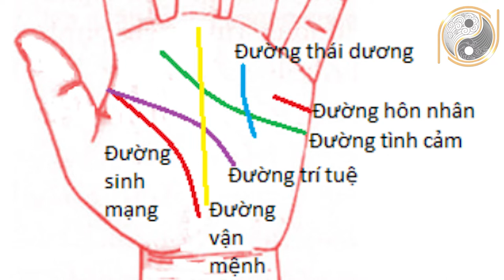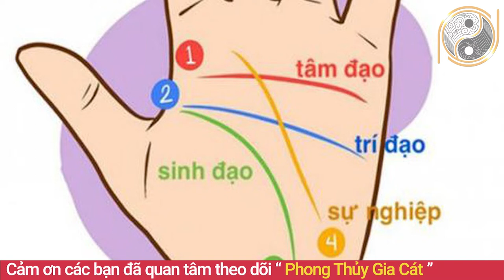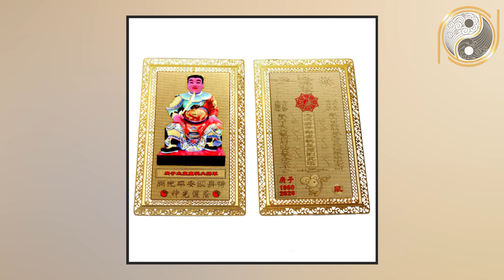Xem Tướng Bàn Tay Biết Ngay Vận Mệnh Giàu Nghèo Cực Chuẩn Không Cần Đi Xem Bói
01. Linh phù giải hạn
02. Hồ lô hóa giải Ngũ Hoàng
03. Mai Hoa Phú Quý
04. Gương bát quái tinh cầu
05. Kim bài thái tuế 2023
06. Vòng tam hợp Dần Ngọ Tuất
07. Vòng tam hợp Thân Tý Thìn
08. Vòng tam hợp Hợi Mão Mùi
09. Vòng Tam Hợp Tỵ Dậu Sửu
10. Bát bảo tâm kinh
11. Minh Quang pháp bảo cầu
12. Minh Quang pháp bảo lục giác
13. Tỳ Hưu Lộc Tài (Đồng)
14. Tỳ Hưu Khai Vận ( Bạch Ngọc)
15. Bách Niên Tụ Tài ( tụ tài lộc)
16. Song long ngọc ấn ( ấn thăng quan)
17. Kim bài ngũ Lộ Thần Tài
18. Hồ lô bình an ( treo xe)
19. Móc khóa văn xương
20. Ống bút văn xương gỗ đào
21. Bút văn xương gỗ đào
22. Bút văn xương gỗ đào nhỏ
23. Hoa mai kim tiền ( mạ vàng )
24. Các vật phẩm phong thủy khác Nội dung: Xem Tướng Bàn Tay Biết Ngay Vận Mệnh Giàu Nghèo Cực Chuẩn Không Cần Đi Xem Bói